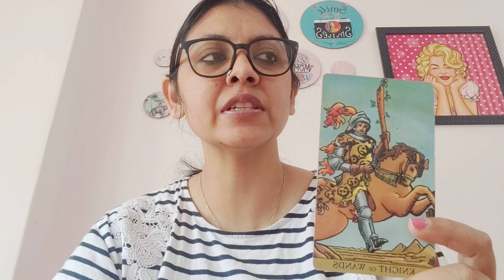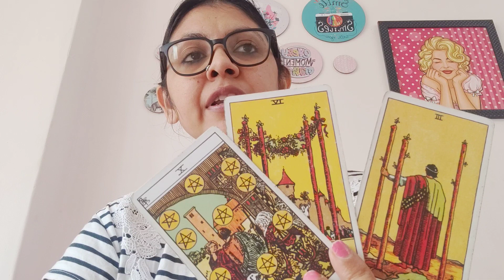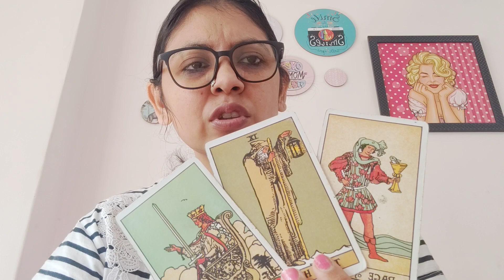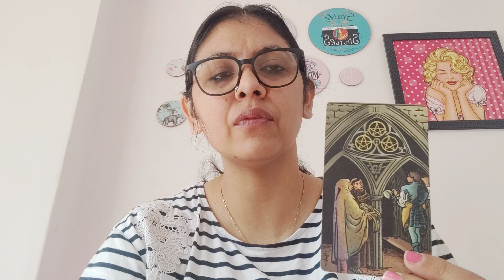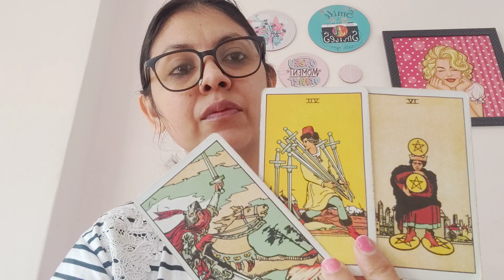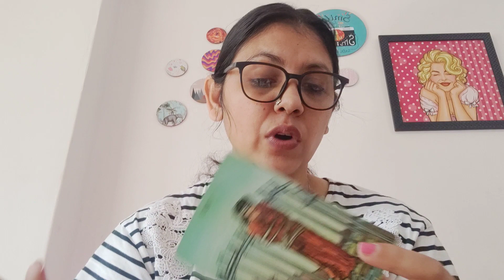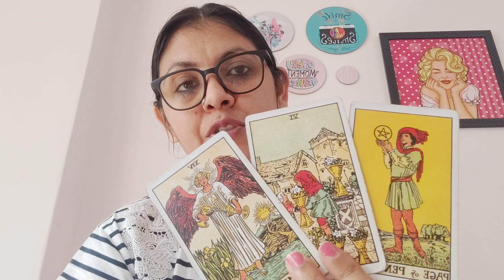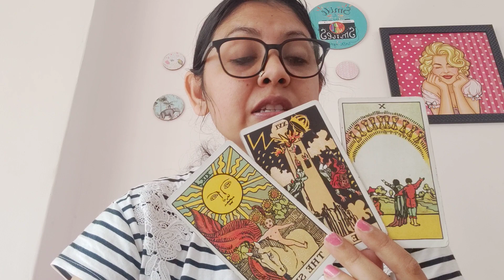LIBRA ♎, (16-22 JAN),”YOU ARE DEALING WITH A VERY UNSTABLE PERSON HERE “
NOTE : SCREENSHOT OF THE PAYMENT IS IMPORTANT TO SHARE

1) KINDLY SEND THE FULL NAME , DOB(STRICTLY DD/MM/YYY) , YOUR GENDER AND YOUR CURRENT SITUATION WITH THE PERSON AND DETAILS ABOUT THIRD PARTY IF THERE IS ANY .

2) YOUR READING WILL BE SENT TO YOU VIA UNLISTED YOUTUBE LINK ONLY(I DON'T DO ANY KIND OF CALLS/AUDIO CALL/VIDEO CALL READINGS FOR ANYONE IN ANY CASE ,SORRY RULES ARE SAME FOR EVERYONE)

3) THE WAITING PERIOD FOR THE READING WILL BE 5-6 DAYS , FOR EMERGENCY READING OR SAME DAY READING THE FEES WILL BE DOUBLE (PLEASE ASK BEFORE SENDING MONEY )

4) I WILL DO THE READING WITH UTTER HONESTY BUT YOU WILL BE RESPONSIBLE FOR YOUR OWN LIFE'S DECISION , I AM NOT AT ALL RESPONSIBLE FOR THE DECISION YOU TAKE FOR YOUR LIFE

5) PLEASE DON'T ASK FOR READINGS FOR FREE , SORRY CAN'T BE ABLE TO DO THAT .

6)KINDLY SEND CLEAR THREE QUESTIONS (THE QUESTIONS CAN BE RELATED TO ANYTHING APART FROM LOVE )

7) I DON'T DO GENDER READINGS FOR PREGNANCIES , LIFE AND DEATH QUESTIONS.

8) KINDLY BE PATIENT WITH ME , SOMETIMES IT TAKES TWO TO THREE DAYS TO REPLY ON MAIL.

OTHER SERVICES

1)CORD CUTTING ONE SESSION (TO REMOVE UNWANTED NEGATIVE ENERGIES OF EX OR SOMEONE WHOSE ENERGY IS CONSTANTLY BOTHERING YOU )

2) LAMA FERA HEALING TO HEAL YOUR HEALTH , WEALTH , RELATIONSHIP ISSUES OR BLACK MAGIC AND EVIL EYE REMOVAL ISSUES :

3) EMAIL COUNSELLING TO GET OVER STRESS AND ANXIETY AND MANIFESTING A POSITIVE AND STRESS FREE LIFE WITH CUSTOM AFFIRMATIONS , MEDITATION RECOMMENDATIONS AND JOURNALLING EXERCISES (VALID FOR THREE MONTHS )
5 EMAILS COACHING(FOR INDIANS ) : 10000 INR
5 EMAILS COACHING (FOR NRI /FORIEGNERS) : 500 USD

4) BLACK MAGIC REMOVAL PACKAGE (60 DAYS CONTINUOUS HEALING ) ALONG WITH MANTRA CHANTING

5) FOR RECORDED COURSE TAROT CARD CLASSES (BEGINNERS TO INTERMEDIATE )

ANJALLI